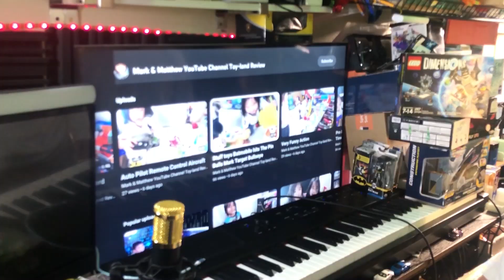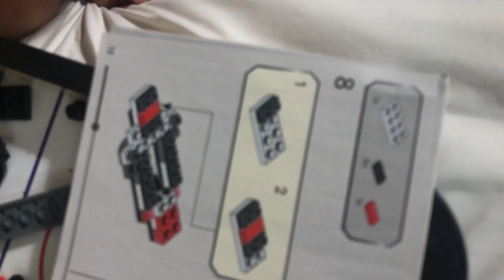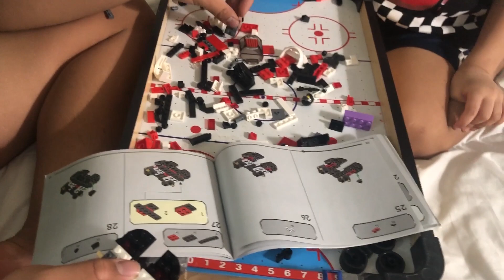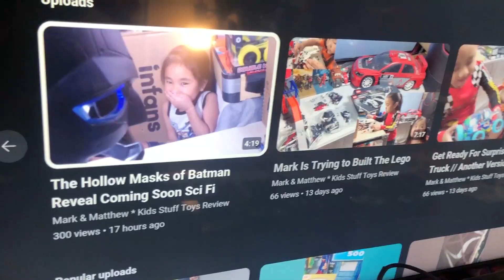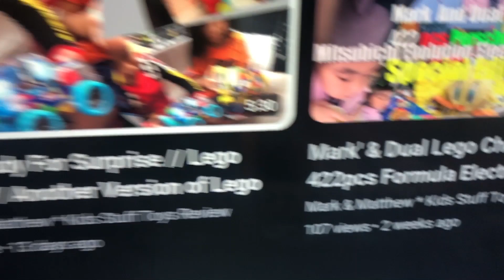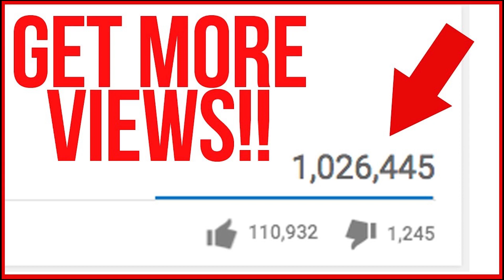F1 IRONMAN \\ Let's Have A Closer Look // Lego Electric 280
Ironman F1 & Three Kinds of  Formula 1 Lego
Lego epic story
280 pcs Mission Accomplished or
fix 2 hours 20 minutes
Mark's brother is playing the piano
Just a little tone
Rush E
Para Elise
Awesome show for

And we're so excited
   In the future, we will show you
The assemble Lego

They're curious and hilarious About the stuffed toys
The Writers
The Directors
The ProducersThe Inspectors
 If It's safe to do so before we start filming
Before Proceeding down the line I would like to take this golden opportunity
Alright Folks
I can't thank you enough all of you out there
Drive safe